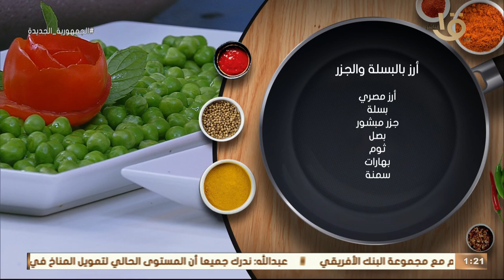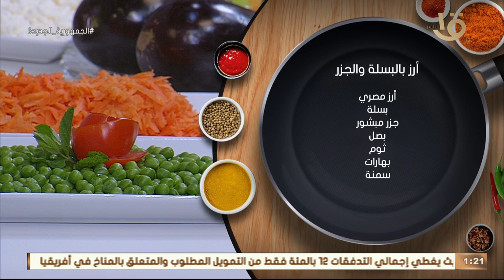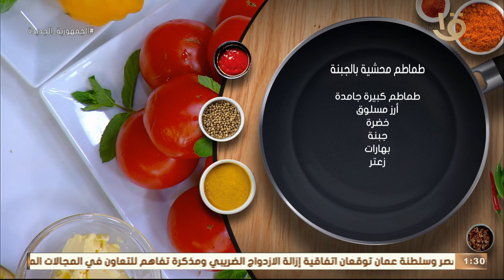طريقة عمل ومقادير "بفتيك اللحم بالباذنجان" و"أرز بالبسلة والجزر" مع الشيف المغازي.. حلقة 22-5-2023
أكلة أمي | طريقة عمل ومقادير "بفتيك اللحم بالباذنجان" و"أرز بالبسلة والجزر" مع الشيف المغازي.. حلقة كاملة 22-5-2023